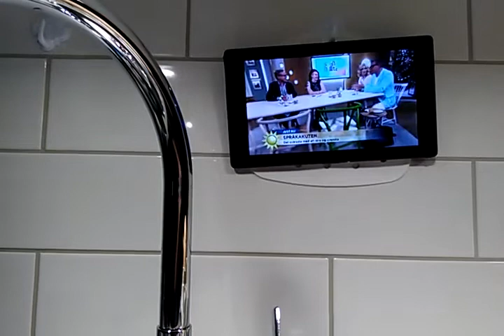ตั้งใจจะเรียนที่สวีเดน🇸🇪ตลอดเวลา เวลาเก็บกวาดล้างควัรก่อนขึ้นนอนก็เรียนได้